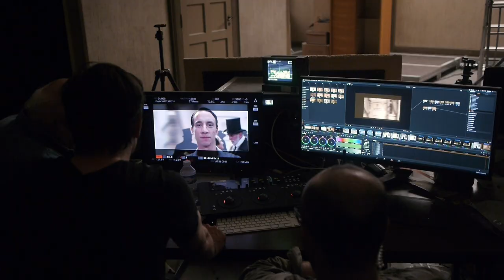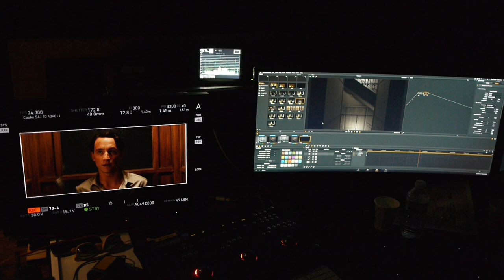Christian Berger Interview: Making of "Die Nacht der 1000 Stunden"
Lux/A/NL 2016, Spielfilm, DCP, 1:2,39, Dolby Digital

Als der aufstrebende Philip von seinem Vater die Geschäfte der Familienfirma übernimmt, wird er mit dem seltsamen Erscheinen seiner verstorbenen Vorfahren konfrontiert. In einer langen Nacht deckt Philip nach einem Mord, einer verbotenen Liebesgeschichte und einem Spiel mit falschen Identitäten ein streng gehütetes Familiengeheimnis auf.

Gewinner des "Flash Forward Audience Award" beim Busan International Film Festival 2016!

Trailer: deutsche Version und internationale Fassung.
Drehbuch & Regie: Virgil Widrich
Produzenten: Bady Minck, Alexander Ivanceanu, Hanneke Niens, Hans de Wolf, Arash T. Riahi, Raphael Barth
Dramaturgische Beratung: Jean-Claude Carrière
Kamera: Christian Berger
Ausstattung: Christina Schaffer
Schnitt: Pia Dumont
Kostüme: Alette Kraan
Darsteller: Laurence Rupp, Amira Casar, Udo Samel, Johann Adam Oest, Elisabeth Rath, Luc Feit, Josiane Peiffer, Linde Prelog, Barbara Petritsch, Claire Johnston, Lukas Miko, Brigitte Urhausen
Projektentwicklung in Zusammenarbeit mit Virgil Widrich Film
Produktion: Amour Fou Vienna/Luxembourg, KeyFilm Amsterdam, Golden Girls
Gefördert von Film Fund Luxembourg, Österreichisches Filminstitut, Filmstandort Austria, ORF Film/Fernseh-Abkommen, Filmfonds Wien, Land Salzburg, Stadt Salzburg, Netherlands Film Fund, Netherlands Film Production Incentive, IDM Südtirol, MIBAC Roma, Eurimages, Media, ALGOA, Sources
Weltvertrieb: Picture Tree International